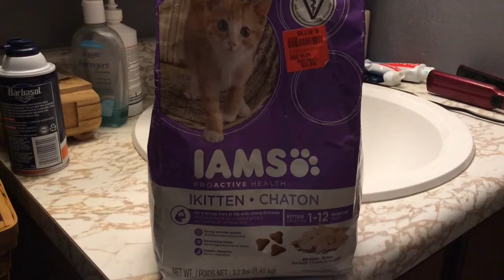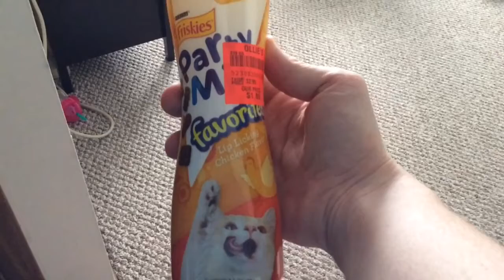200 SUBSCRIBERS/Meet Our Kitten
A big THANK YOU to everyone who has contributed a like, dislike, comment, or view! I really appreciate it! Tell your friends! Today I introduce to you guys my new kitten.